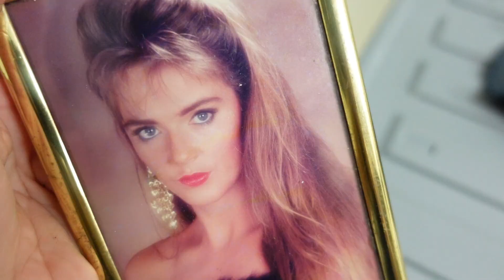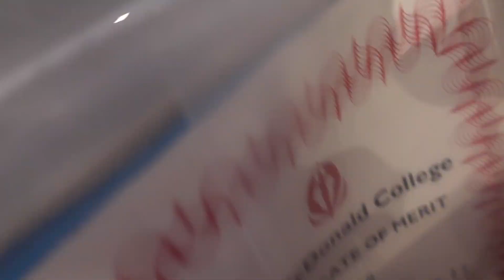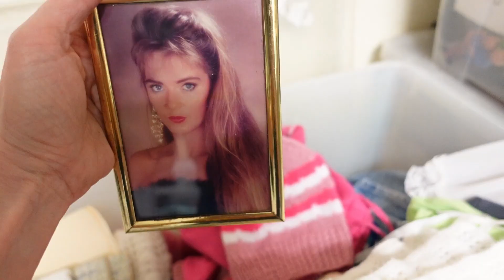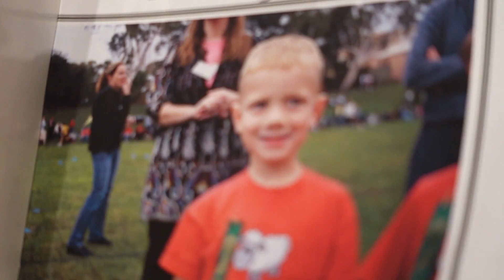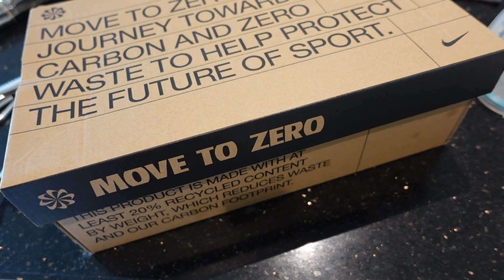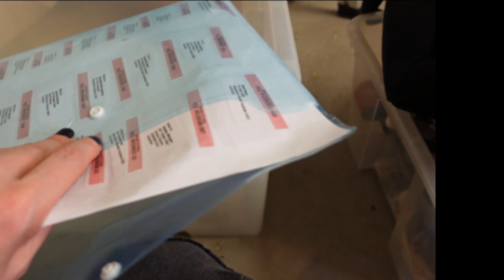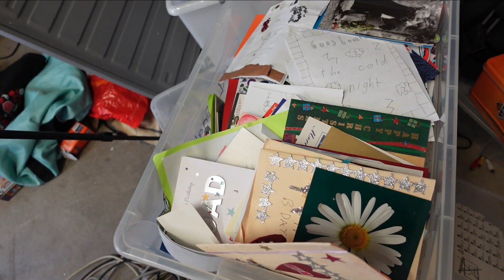MASSIVE EXTREME GARAGE DECLUTTER! The Stuff's All Going! Quicker Faster Decluttering Now!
This is my massive extreme garage declutter and I am 100% committed. I am decluttering quicker and faster, now I've overcome my clutter obstacle (block) unexpectedly uncovered in my last video. The stuffs all going so today I am unleashed decluttering women. A lot of what is left still needs care and consideration but I am not procrastinating and move a lightening speed. I have to thank @TheMinimalMom  and @DanaKWhite for their amazing content and support of us all on this journey. Some of their tips have just really cut through my obstacles and helped set me free. My joy in donating is making this so much easier, as is your support XX Thank you XX

✨If you are a women over 30 and want to make health a priority with like minded women - join my FREE Facebook group for recipes, fun, information, videos and most important community

Check out what's new!

Hi there 👋 If you're new to my video's my name is Michelle Boyle. I'm a corporate escapee, certified health & life coach, Mother of 4, entrepreneur and YouTuber. I also teach courses on everything from health to creating your best life.  With over 30 years in the college of self-development (think nerd), Zesty Girl is exactly that, mixed with a whole lot of my real life! Sound good?